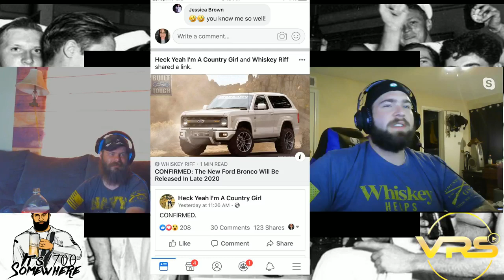Its 1700 Somewhere ep 2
some talk and shenanigans